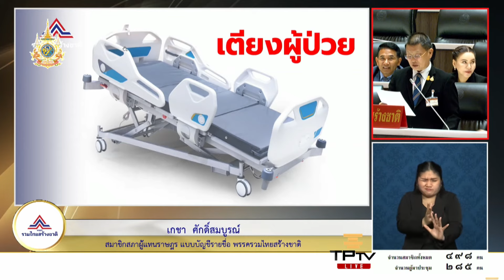เกชา ศักดิ์สมบูรณ์ จี้ “สาธารณสุข-สคบ.”เร่งควบคุมค่าใช้จ่ายโรงพยาบาลเอกชนคิดค่ายา-ค่ารักษาพยาบาลแพง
นายเกชา ศักดิ์สมบูรณ์ สส.บัญชีรายชื่อ พรรครวมไทยชาติชาติ (รทสช.) ได้หารือเกี่ยวกับค่าการรักษาพยาบาลคนไข้ของโรงพยาบาลรัฐและโรงพยาบาลเอกชน ผ่านไปยังกระทรวงสาธารณสุข และสำนักงานคณะกรรมการคุ้มครองผู้บริโภค (สคบ.) ว่า การที่โรงพยาบาลของรัฐมีความแออัด และมีผู้มาใช้บริการเป็นจำนวนมากต้องรอคิวนานหลายชั่วโมง ทำให้ผู้ใช้บริการที่พอมีกำลังหันไปใช้บริการโรงพยาบาลเอกชนในปัจจุบันมีอยู่แทบทุกจังหวัด แต่ค่าการรักษาพยาบาลในโรงพยาบาลเอกชนกลับมีค่ารักษาพยาบาลที่แพงมาก